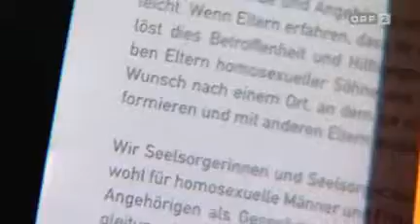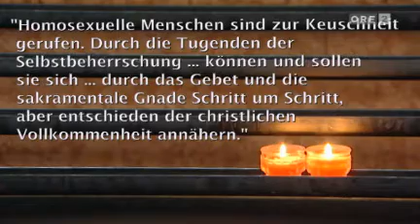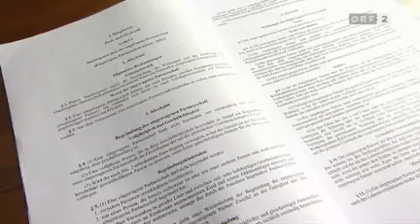Orientierung - Gleiche Liebe - Partnerschaftsgesetz